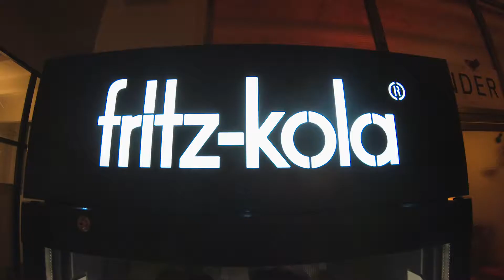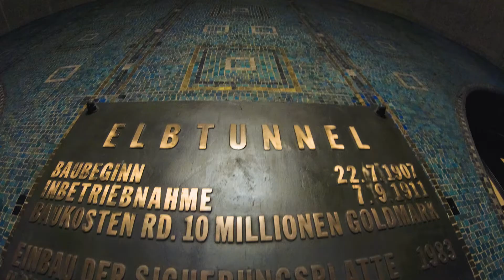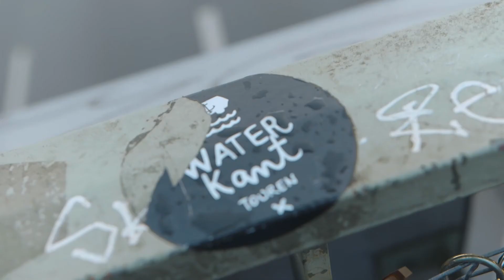MUSIKVIDEO DREHEN IN HAMBURG feat. FREDDY | VLOG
Das letzte Mal in Hamburg war ich vor ca. 5 Jahren. Deshalb habe ich natürlich sofort ja gesagt als ich angefragt wurde für ein Musikvideo in die Hansestadt zu kommen! Und wie es der Zufall wollte, wohnt mein guter Homeboy Freddy seit einer Weile dort. Zwei Fliegen mit einer Klappe, also.
Freddy zeigt mit den Elbtunnel und seinen neuen Arbeitsplatz und mit der Band Fantom 303 bin ich tagsüber durch Hamburg gelaufen um Shots für das Musikvideo zu sammeln. Sonntag in der Früh haben wir dann an einer Location außerhalb von Hamburg aufgebaut um noch etwas von der Nacht und der Dämmerung mitzubekommen.
Es hat mega Spaß gemacht mit den Jungs zu drehen und Hamburg zu besuchen!

UNSER EQUIPMENT
CANON EOS 200D
RICHTIG NICES ABER SUPER TEURES OBJEKTIV
STATIV ZUM VLOGGEN
HANDLICHER GIMBAL